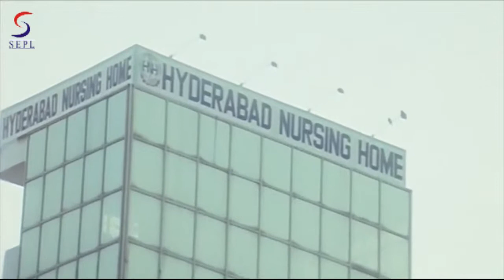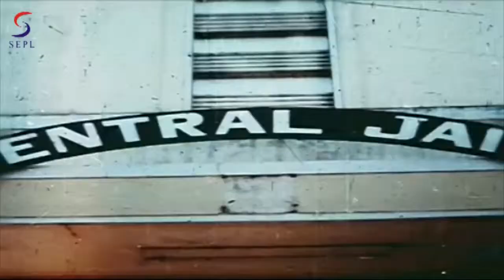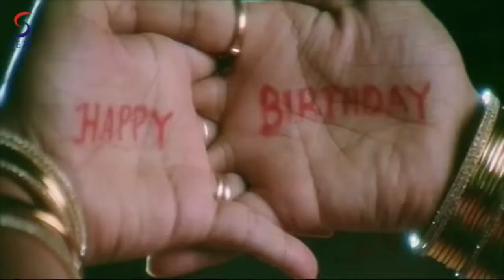Khuda Gawah Full Movie Part 4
The movie is a regular cop story with the law-abiding, honest police officer vishal trying to take on the corrupt forces in politics. Vishal plays a tough cop with a dark and disturbing past. Vishal, an assistant police commissioner is shocked to realize on one of his missions that the culprit of that crime is none other than an ex-police commissioner and his mentor (upendra) who had failed to set things right as a policeman in his khakee uniform. HE challenges him to prove that one can find a solution through legal ways as well. Watch 'RETURNof khakee' to find out who wins.he decides to become a cop after his earlier experiences with corrupt politicians. His investigations on serial killings in the city lead him to a shocking revelation, linking him to his past. He also uncovers a political conspiracy, several accounts of corruption and crime. Willing to take up these challenges, he falls into the centre to a dangerous maze. How he extricates himself and brings the criminals to the forefront form the crux of the story.